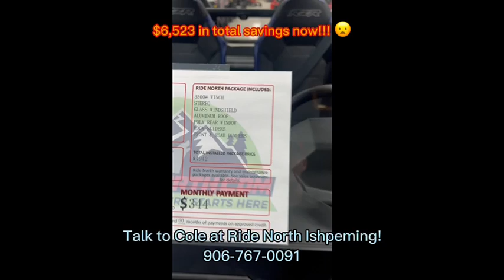HOT SALE! 2022 POLARIS RZR TRAIL PREMIUM